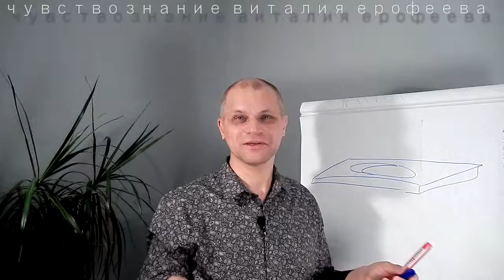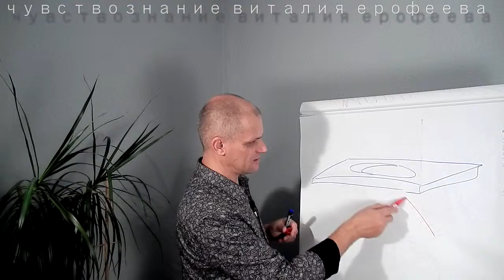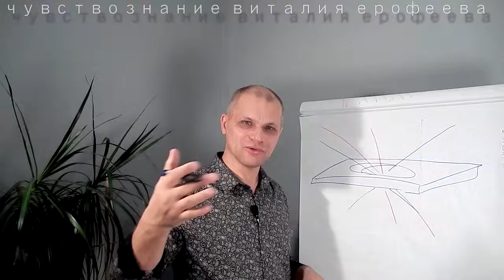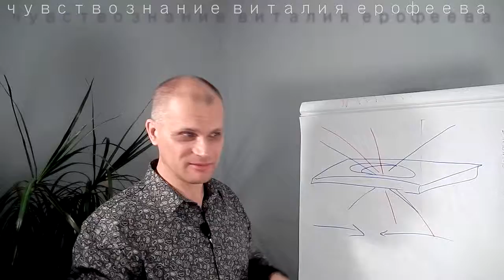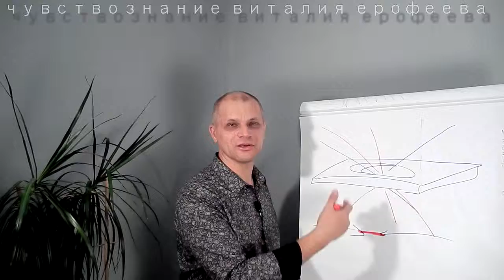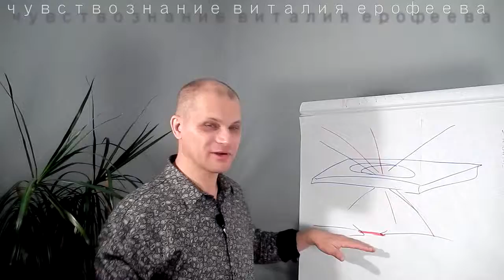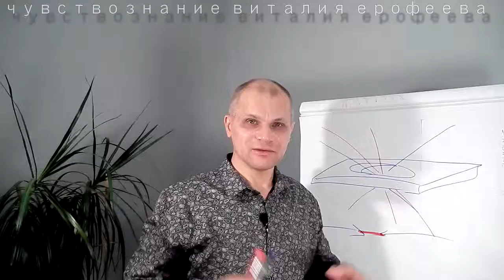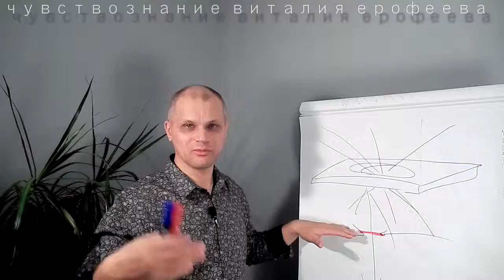Как мужчине добиться успеха в жизни. Ищите женщину. Психология отношений. Философия твоего успеха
Почему твой мужчина не становится богатым. Видеоролик посвящается теме почему мы не становимся богатыми. В предыдущем видео я показывал вам что богатые люди встречаются в определённой точке пространства и времени не случайно а благодаря тем законам и правилам которыми они богаты.  А мы простые люди не имеющие того или иного воспитания культуры образования и саморазвития встречаемся в этой точке которую я назову "дыркой от бублика" или "дыркой в сыре" совершенно случайно подчиняясь хаотичному движению. Таким образом  мужчины и женщины сталкиваются случайно но всякая случайность есть следствие закономерности.